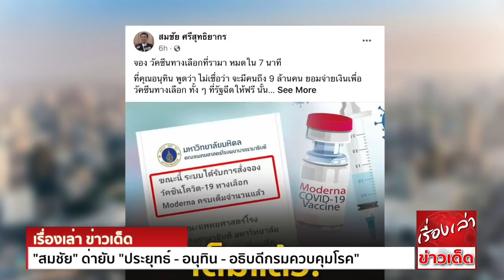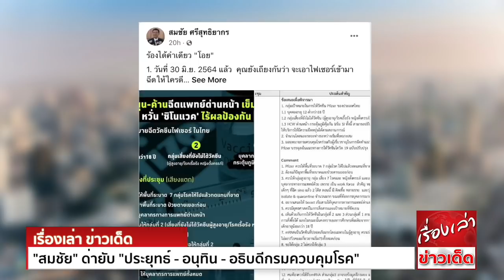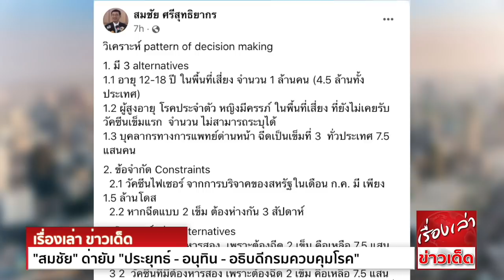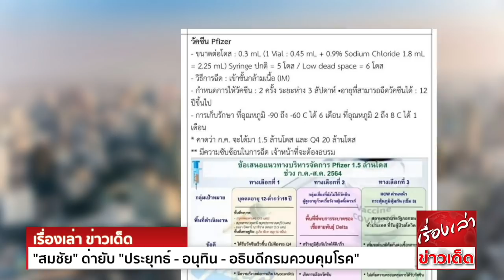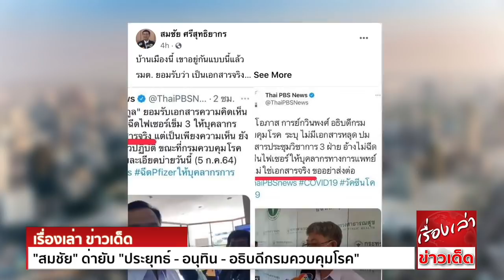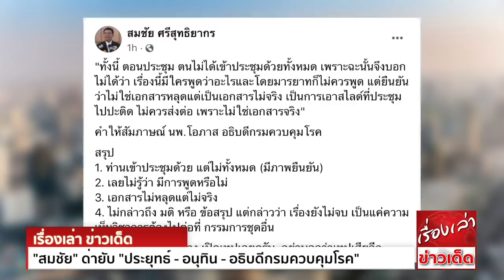เดือดพลั่ก "สมชัย" ด่ายับ"ประยุทธ์- อนุทิน- อธิบดีกรมควบคุมโรค"เปิดเทปเลยครับ ไม่ต้องไว้หน้ากันแล้ว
สมชัย ศรีสุทธิยากร อดีตกรรมการการเลือกตั้ง (กกต.) เขียนข้อความทางเฟซบุ๊ก ประเด็นปัญหาการบริหารจัดการวัคซีน  ระบุว่า

จอง วัคซีนทางเลือกที่รามา หมดใน 7 นาที
ที่คุณอนุทิน พูดว่า ไม่เชื่อว่า จะมีคนถึง 9 ล้านคน ยอมจ่ายเงินเพื่อวัคซีนทางเลือก ทั้งๆที่รัฐฉีดให้ฟรี นั้น
ก. พูดจากสามัญสำนึก
ข. พูดส่งๆ แบบไม่มีข้อมูล
ค. ไม่เคยรับรู้โลกภายนอก
ง. พูดให้งานที่ตัวเองทำดูดี
จะแบบใดก็แล้วแต่ บอกได้เลยว่า หากยังมีนักการเมืองแบบนี้มาบริหารด้านสาธารณสุข ในภาวะวิกฤตสุดๆของประเทศ  ตายกันหมดแน่ครับ
ลุงประยุทธ์ด้วย เอาอำนาจทุกรัฐมนตรีทุกกระทรวงไปรวมแล้ว สถานการณ์ยังแย่ลงทุกวัน การแก้ปัญหาไม่ทันการณ์ แทนที่จะเร่งรัดการทำงานของราชการ กลับปล่อยเอ้อระเหยไปวันๆ
ทำอะไรไม่ได้ อย่าอยู่เป็นภาระประเทศเลยครับ  แค่อากาศที่หายใจ ก็รู้สึกว่าเปลืองแล้ว

ก่อนหน้านี้นายสมชัย เขียนข้อความทางเฟซบุ๊ก แสดงความเห็นเรื่องทางเลือกการบริหารจัดการวัคซีน ระบุว่า

ร้องได้คำเดียว "โอย"
1. วันที่ 30 มิ.ย.2564 แล้ว  คุณยังเถียงกันว่า จะเอาไฟเซอร์เข้ามาฉีดให้ใครดี
2. ถึงขนาดนี้ หน้าตา ยังสำคัญกว่า ความเป็นความต ของบุคลากรทางการแพทย์ด่านหน้า
3. อารมณ์กลัว วัคซีนไฟเซอร์ ใช้แล้วได้ผล มีได้ด้วยหรือ
4. คนที่พูด น่าจะไม่ใช่หมอ เพราะคุณขาดความการุณย์ อำมหิตมาก

วิเคราะห์ pattern of decision making
1. มี 3 alternatives
1.1 อายุ 12-18 ปี ในพื้นที่เสี่ยง จำนวน 1 ล้านคน (4.5 ล้านทั้งประเทศ)
1.2 ผู้สูงอายุ โรคประจำตัว หญิงมีครรภ์ ในพื้นที่เสี่ยง ที่ยังไม่เคยรับวัคซีนเข็มแรก จำนวน ไม่สามารถระบุได้
1.3 บุคลากรทางการแพทย์ด่านหน้า ฉีดเป็นเข็มที่ 3 ทั่วประเทศ 7.5 แสนคน
2. ข้อจำกัด Constraints
  2.1 วัคซีนไฟเซอร์ จากการบริจาคของสหรัฐในเดือน ก.ค. มีเพียง 1.5 ล้านโดส
  2.2 หากฉีดแบบ 2 เข็ม ต้องห่างกัน 3 สัปดาห์
3. วิเคราะห์แต่ละ alternatives
  3.1 วัคซีนที่มีต้องหารสอง เพราะต้องฉีด 2 เข็ม คือเหลือ 7.5 แสนคน ที่สามารถฉีดได้ ซึ่งไม่เพียงพอหากทุกคนต้องการฉีด
  3 2 วัคซีนที่มีต้องหารสอง เพราะต้องฉีด 2 เข็ม คือเหลือ 7.5 แสนคน  แต่ไม่ชัดเจนว่าจะพอหรือไม่ เนื่องจากไม่ทราบจำนวนเป้าหมายที่ชัดเจน
  3.3 การฉีดกระตุ้นเป็นเข็มที่ 3 ใช้วัคซีนเพียงครึ่งหนึ่ง คือ 7.5 แสนโดส ยังเหลืออีก 7.5 แสน เพื่อนำไป กระตุ้นเป็นเข็มสาม หรือ หากนำไปฉีดแบบสองเข็มจะได้อีก 3.75 แสนคน
คำถามสำหรับนักบริหาร
พิจารณาจากข้อมูลข้างต้น ท่านจะเลือก alternative ใด
ข้อสอบนี้ ชี้ความเป็นต ของประเทศ ขอให้ตอบด้วยความรอบคอบ ระมัดระวังที่สุด เป็นไปด้วยเหตุผล และไม่ต้องเกรงใจใคร แม้ว่าเขาจะมีตำแหน่งสูงกว่า แก่กว่า รู้มากกว่า

ล่าสุด โพสต์ว่า
บ้านเมืองนี้​เขาอยู่กันแบบนี้แล้ว
รมต.​ยอมรับว่า​เป็นเอกสารจริง
อธิบดีบอก ของปลอม​อย่าเผยแพร่
แทนที่จะบอกว่า​ถึงมีมติ​ก็ทบทวนได้
ถ้าจะเอาอย่างงี้​เปิดเทปประชุมต่อหน้าสื่อเลย​ว่าใครพูดอะไร​จะได้เอาคนไม่ได้เรื่องไปพ้นๆเสียที
ไม่ต้องไว้หน้ากันได้แล้ว

"ทั้งนี้ ตอนประชุม ตนไม่ได้เข้าประชุมด้วยทั้งหมด เพราะฉะนั้นจึงบอกไม่ได้ว่า เรื่องนี้มีใครพูดว่าอะไรและโดยมารยาทก็ไม่ควรพูด แต่ยืนยันว่าไม่ใช่เอกสารหลุดแต่เป็นเอกสารไม่จริง
เป็นการเอาสไลด์ที่ประชุมไปปะติด ไม่ควรส่งต่อ เพราะไม่ใช่เอกสารจริง"
คำให้สัมภาษณ์ นพ.โอภาส อธิบดีกรมควบคุมโรค
สรุป
1. ท่านเข้าประชุมด้วย แต่ไม่ทั้งหมด (มีภาพยืนยัน)
2. เลยไม่รู้ว่า มีการพูดหรือไม่
3. เอกสารไม่หลุดแต่ไม่จริง
4. ไม่กล่าวถึง มติ หรือ ข้อสรุป แต่กล่าวว่า เรื่องยังไม่จบ เป็นแค่ความเห็นวิชาการต้องไปต่อที่ กรรมการชุดอื่น
ทำความจริงให้กระจ่าง เปิดเทปเลยครับ  อย่าบอกว่าเทปเสียอีก